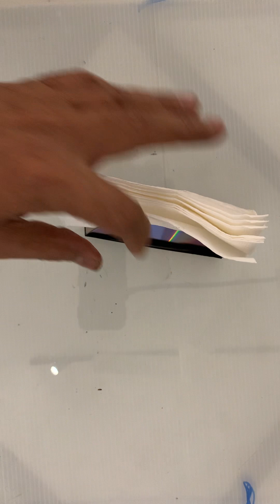Paper Napkin stand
Made paper napkins stand on dining table from old CD